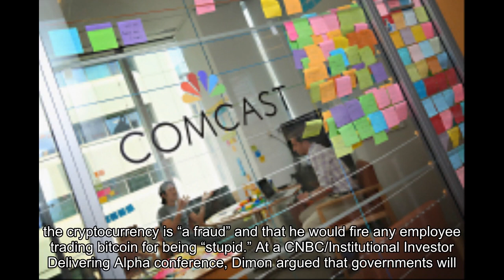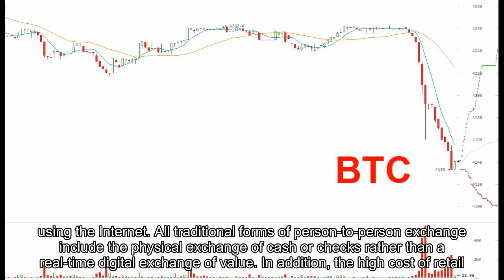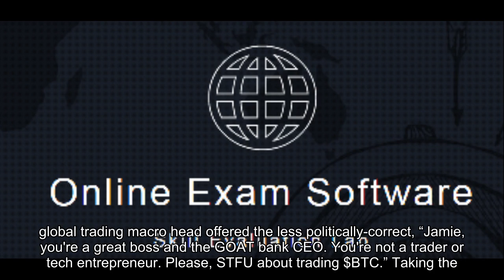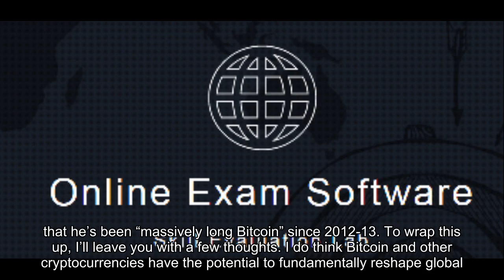Jamie Dimon: Bitcoin Bad, Blockchain Good